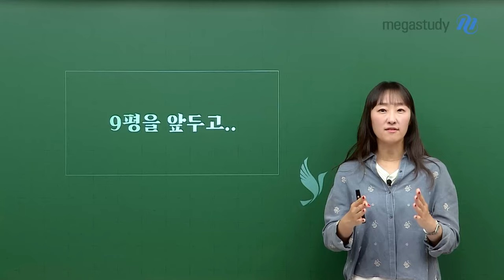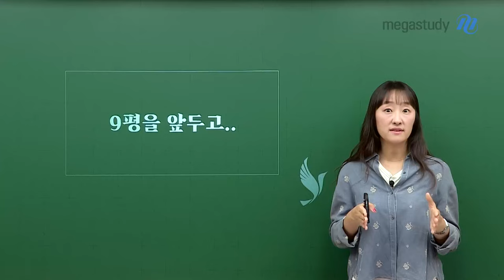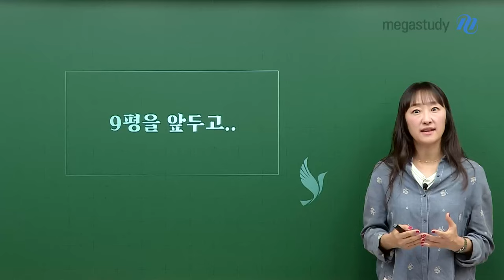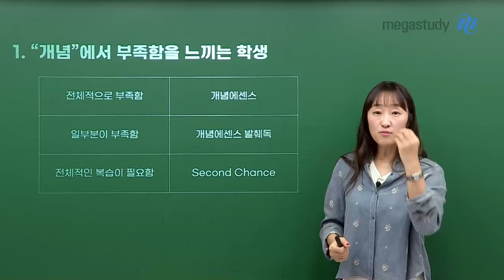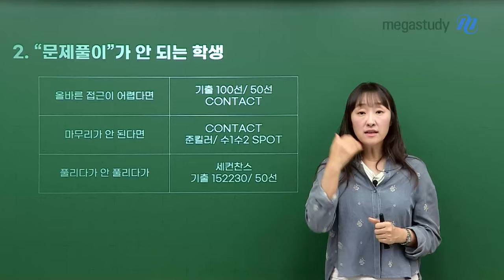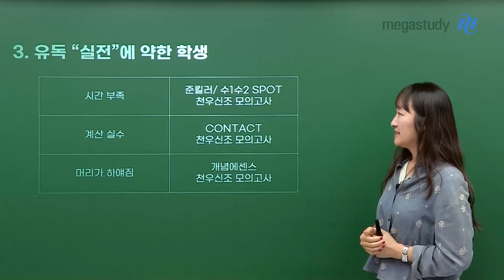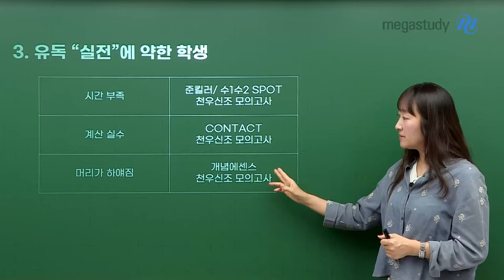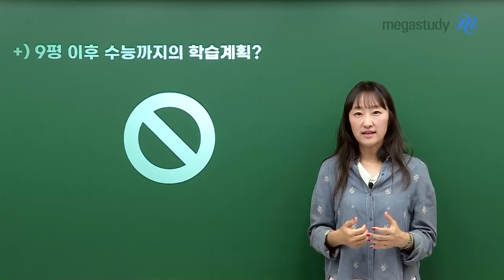[메가스터디] 수학 오르새쌤 - 하나부터 열까지 다 널 위한 소리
9평을 앞두고 9평 이후 학습에 대해 생각하는 수험생들이 있어요
하지만 지금은 9평이 전부다!라는 생각으로 공부를 해야 합니다

9평을 위해 지금 무엇을 해야 하는지
3가지 유형을 나눠서 알려드릴게요

1. "개념"에서 부족함을 느끼는 학생
2. "문제풀이" 안 되는 학생
3. 유독 "실전"에 약한 학생

+) 9평 이후 수능까지의 학습 계획?

우리에게 9평 이후는 없다!라는 생각으로
9평을 향해 열심히 달려봅시다♥